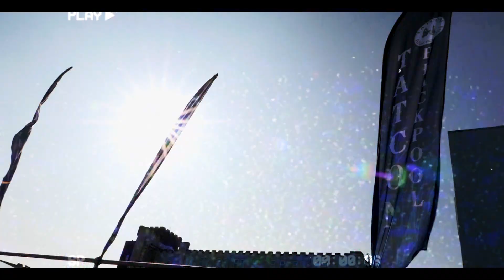Tatcon Blackpool 2023 - International Tattoo Convention - The Tattoos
Tatcon Blackpool 2023 - The Tattoos!
for all information, tickets and Artists Bookings.

See you all in 2024 for our TENTH year!